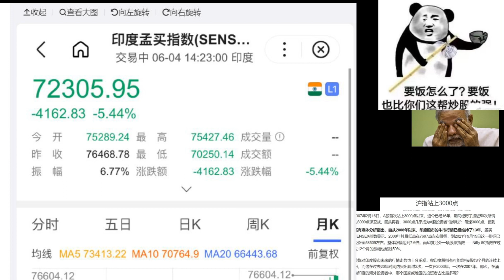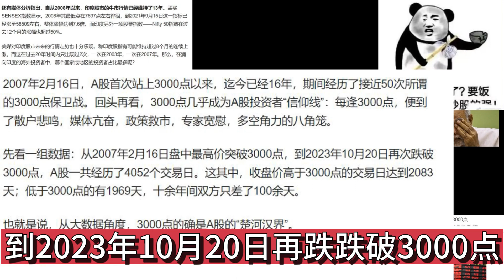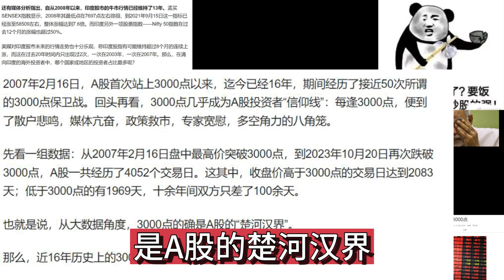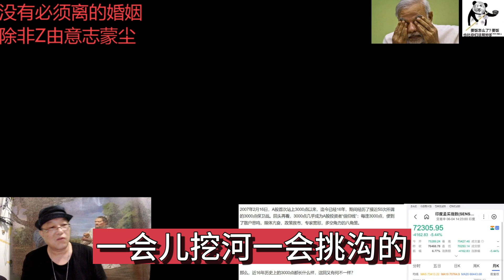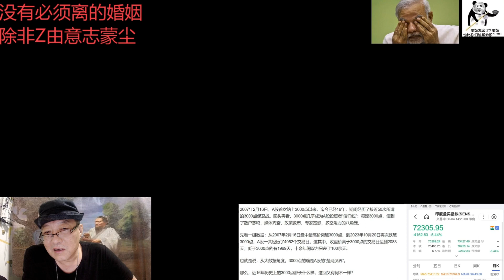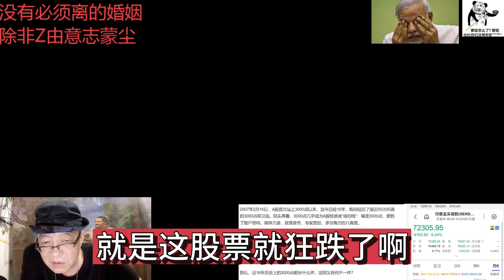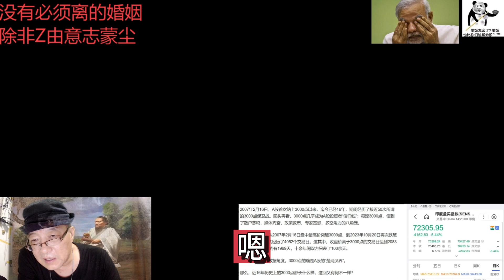印度股市狂跌成为吞人怪兽！